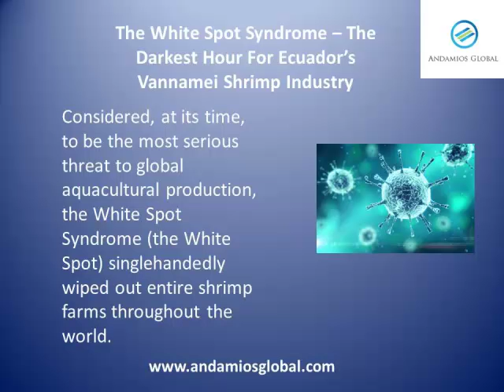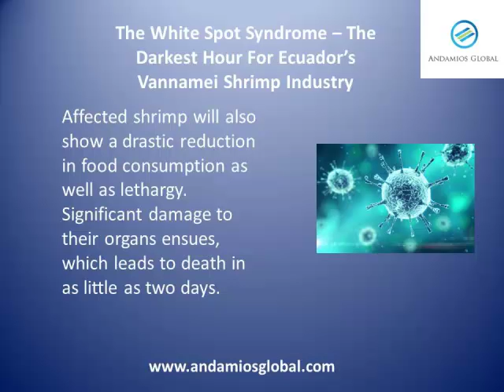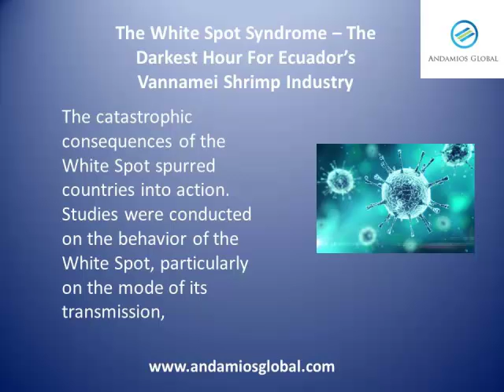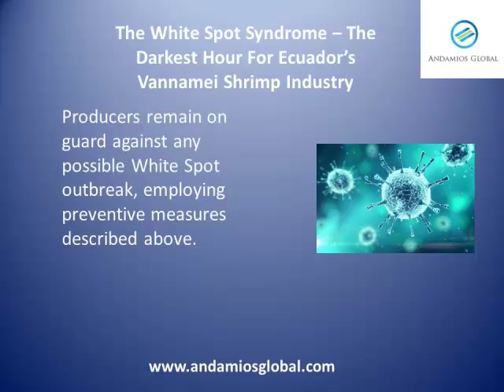The White Spot - The Darkest Chapter For Ecuador's Vannamei Shrimp Industry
In this video Andamios Global explains the White Spot Virus and how it affected Ecuador's vannamei shirmp industry.  Without a doubt the White Spot represents the biggest challenge the industry has faced in its history.  But arguably, it is also the reason why the industry is doing as well as it is right now.